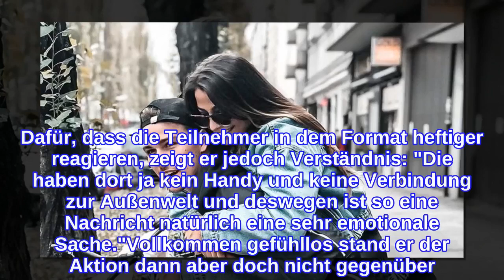"Kampf der Realitystars"-Video für Jenni ließ Ex Matze kalt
In der vergangenen Folge von Kampf der Realitystars wurden die Kandidaten mit Videobotschaften ihrer Liebsten überrascht. In dem Clip für Jenefer Riili war neben ihrem Sohn Milan auch ihr Ex-Freund Matthias Höhn (25) zu sehen. Denn trotz der Trennung sind die beiden natürlich auch jetzt noch durch das gemeinsame Kind verbunden. Doch während bei den Bewohnern der Sala aufgrund der Clips die Tränen in Strömen flossen, ging es bei dem ehemaligen Berlin - Tag & Nacht-Darsteller weitaus weniger emotional zu. Im Promiflash-Interview verrät Matze, dass ihm die Botschaft nicht naheging."So richtig emotional war es für mich nicht", berichtet der 25-Jährige gegenüber Promiflash. Für ihn habe bei der Aufnahme des Clips eher dessen Nutzen im Fokus gestanden. "Wir haben diese Videobotschaft dahingeschickt, um Kraft zu senden für die Show. Aber so emotional wie für die Kandidaten da drin war es für mich nicht", erklärt Matze. Dafür, dass die Teilnehmer in dem Format heftiger reagieren, zeigt er jedoch Verständnis: "Die haben dort ja kein Handy und keine Verbindung zur Außenwelt und deswegen ist so eine Nachricht natürlich eine sehr emotionale Sache."Vollkommen gefühllos stand er der Aktion dann aber doch nicht gegenüber. Dass er Jenefer damit helfen konnte, sei eine schöne Sache gewesen. "Es hat mich auch gefreut, mit so einer Videobotschaft Kraft und Energie rüberschicken zu können", versicherte der Influencer abschließend.Tipps für Promiflash?
INFORMATION
• Source: promiflash